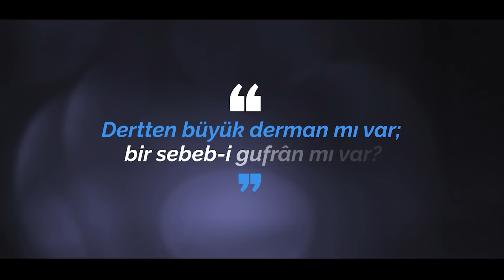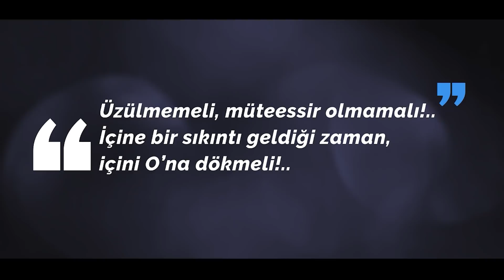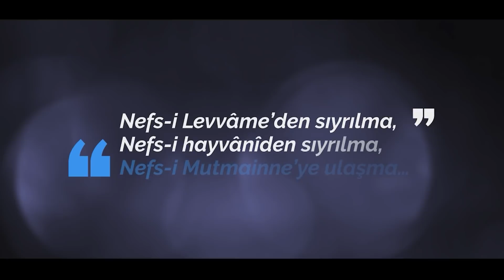Dert ve Rıza | Bir Nefes -49- | M. Fethullah Gülen Hocaefendi